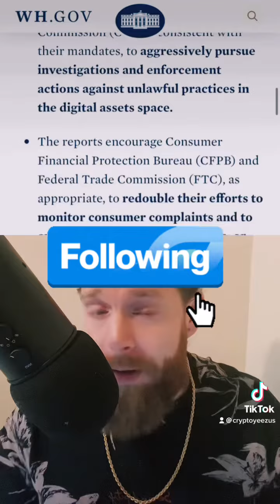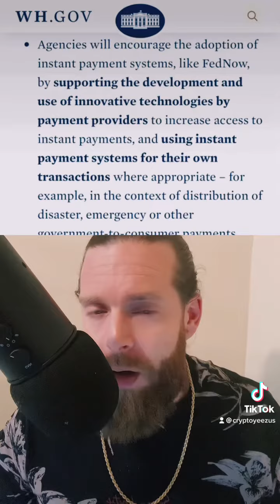White House releases first framework every for crypto regulation! ⚠️ | Ethereum XRP Hbar